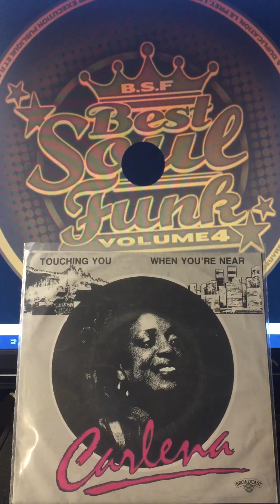Carlena williams-(when I m)touching you